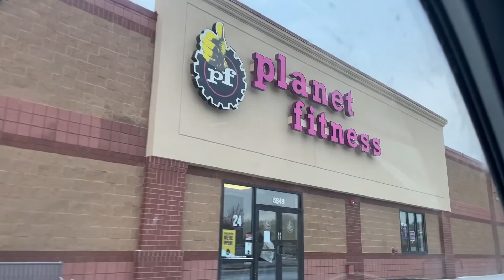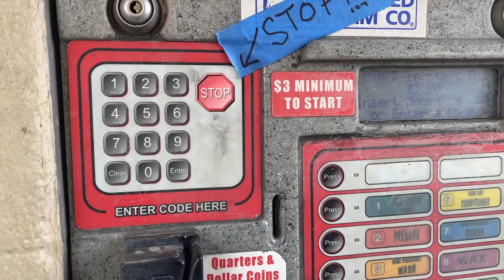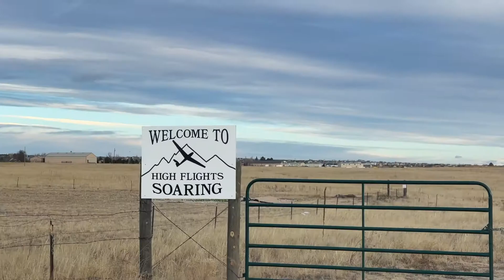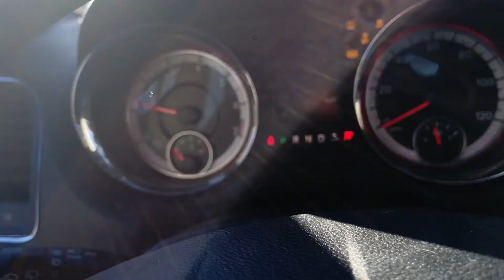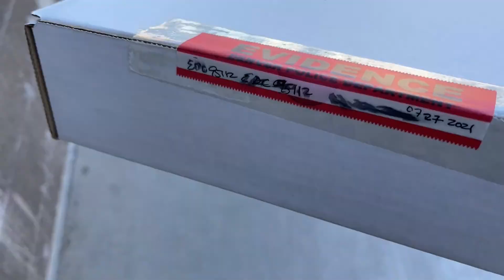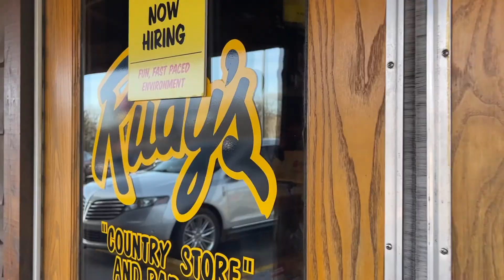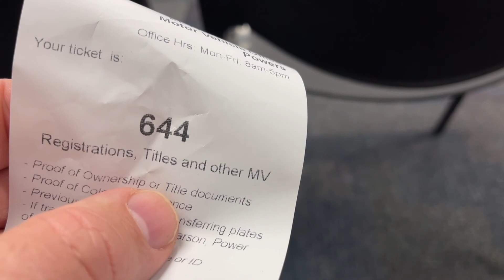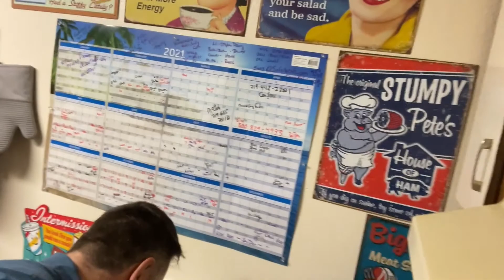HOW TO PICK UP YOUR GUN | The ASY TV LIFE | (Episode 24)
On this episode i'm home in Colorado with the kid and cat. I wash the Van, et my plates, grab my gun after the whole "Airport Incident" and basically do some everyday running around. Also we stop back at Kilroy's to film another episode of their show. Yeah!!!

This raw and lightly edited series is all about the day to day operations of your favorite streaming television network ASY TV and Executive Producer Brandon Bishop.

Catch A Livestream Every THURSDAY (When I feel like it) RIGHT HERE!

Join Brandon and everyone with ASY TV on adventures while filming TV shows and specials all around the nation. This show will throw all of the unseen and unbelievable occurrences that go into running an independent streaming TV network. You never know what'll happen and who will pop up. The Journey begins now!

AND GET ASY TV NOW! Available on ROKU, APPLE TV, AMAZON FIRESTICK and at ASYTV.com for  only $5 a month! That's super awesome!  17 cents a day people! Hundreds of Hours of all original TV series and more! GET ASY TV NOW!